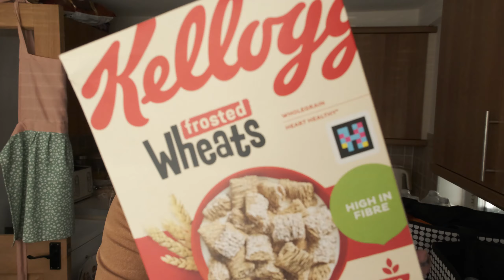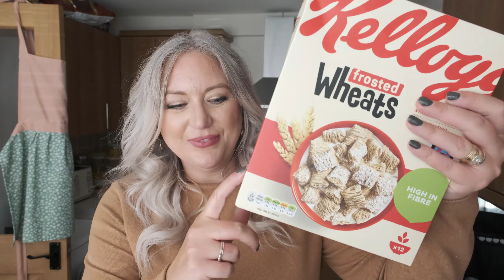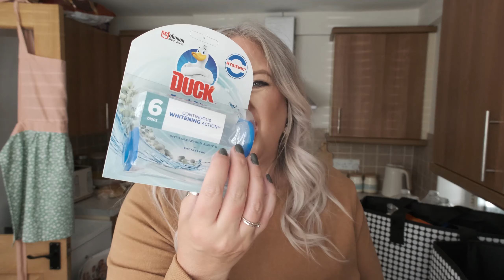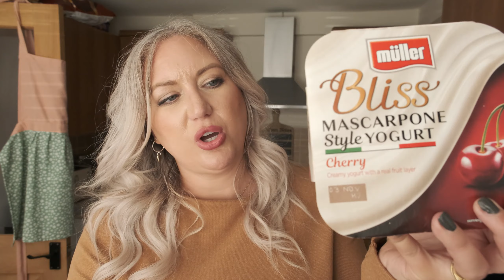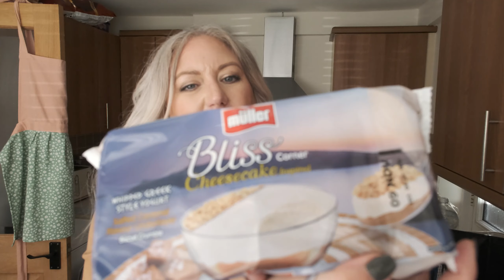UK WEEKLY FOOD SHOP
Weekly food shop from  Sainsbury's. Prices included

Leanne x